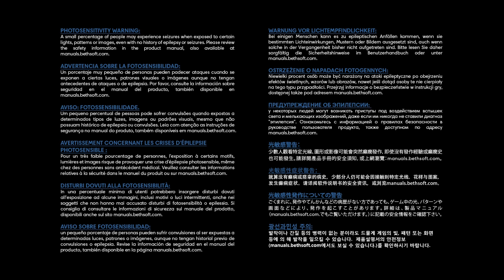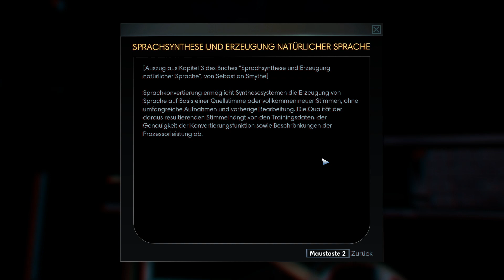Let's Test Prey [Blind] #01 - Guten Morgen, Morgan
In Prey erwachen Sie an Bord der Raumstation Talos I, die im Jahr 2032 um den Mond kreist. Sie sind der Hauptproband eines Experiments, das die Menschheit für immer verändern soll – aber etwas läuft fürchterlich schief. Die Raumstation wurde von feindseligen Außerirdischen überrannt und nun werden Sie gejagt. Während Sie sich den dunklen Geheimnissen der Talos I und Ihrer eigenen Vergangenheit stellen, müssen Sie vor allem eines: überleben! Dabei können Sie nur die Werkzeuge nutzen, die Sie auf der Station finden. Darüber hinaus helfen Ihnen nur Ihr Verstand, Ihre Waffen und bewusstseinsverändernde Fähigkeiten. Das Schicksal der Talos I und allen an Bord liegt in Ihren Händen.